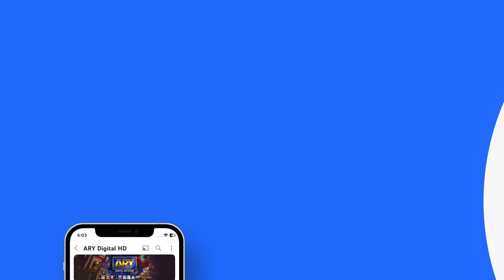Kabhi Main Kabhi Tum Episode 32 | Fahad Mustafa | Hania Aamir | 28 Oct 2024 (Eng Sub) | ARY Digital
Kabhi Main Kabhi Tum | Episode 32 | Digitally Presented by Master Paints , foodpanda , Sunsilk & Skin White | Fahad Mustafa | Hania Aamir | 28 October 2024 | ARY Digital Drama

The drama revolves around the concept of ‘Opposites Attract’ where Hania aka Sharjeena will portray the role of a bibliophile, topper and a sorted girl with a practical approach while Fahad’s character is a little laid-back.

Cast:
Fahad Mustafa as Mustafa
Hania Aamir as Sharjeena
Emmad Irfani as Adeel
Javed Sheikh as Iftekhar
Bushra Ansari as Shagufta
Maya Khan as Sidra
Naeema Butt as Rubab
Tauseeq Haider,

Watch Kabhi Main Kabhi Tum every Monday & Tuesday at 8 :00 PM on ARY Digital